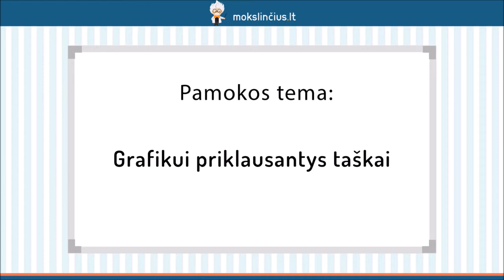Funkcijos grafikui priklausantys taškai ir taškai, kuriuose funkcija kerta koordinačių ašis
Šios pamokos metu išsiaiškinsime, kaip patikrinti, ar tam tikras taškas priklauso funkcijos grafikui, ir nustatyti, kur grafikas kerta Ox ir Oy ašis. Kad sugebėtume nustatyti, ar taškas priklauso funkcijos grafikui, prisiminsime, ką tuo grafiku vadiname. Pasimokysime surasti x reikšmes, su kuriomis funkcija įgauną vienokią ar kitokią skaitinę reikšmę, kas padės mums nustatyti, kur funkcija kerta koordinačių ašis.